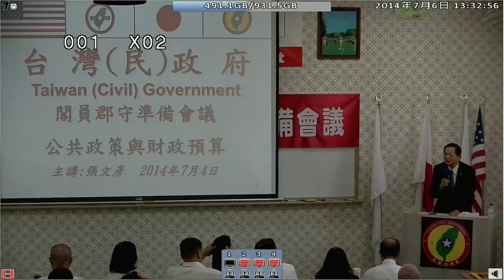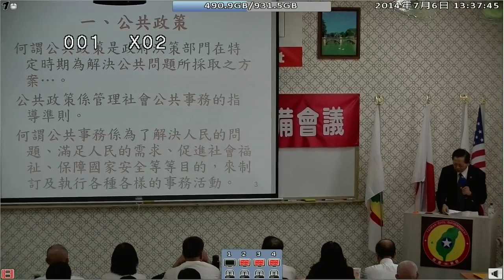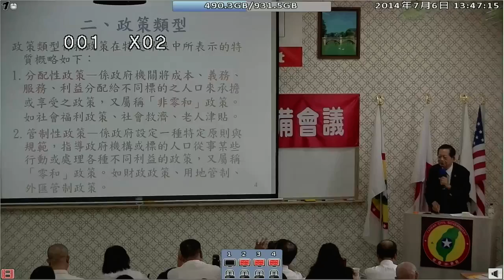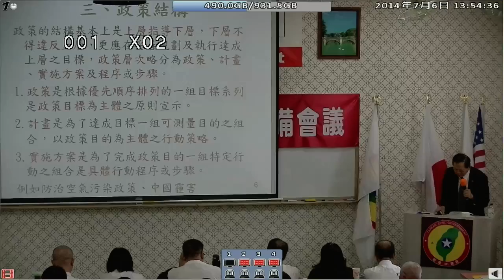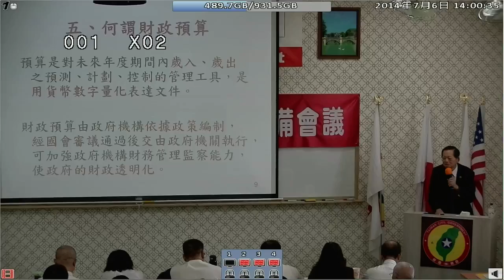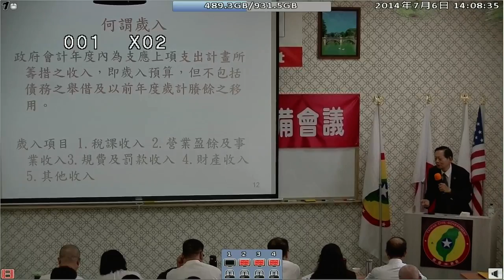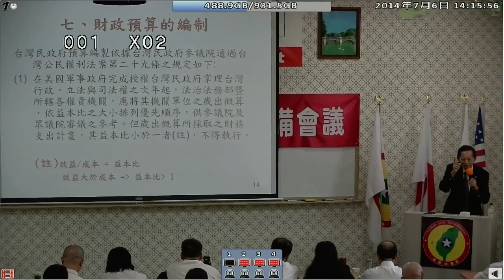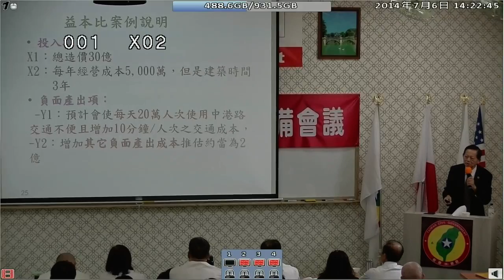140706-9-公共政策與財政預算-張文彥-台灣(民)政府140704閣員郡守準備會議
140706-9-公共政策與財政預算-張文彥-台灣(民)政府140704閣員郡守準備會議